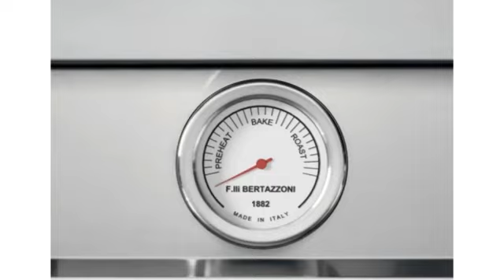Bertazzoni PRO304BFGMNET Cuisinière